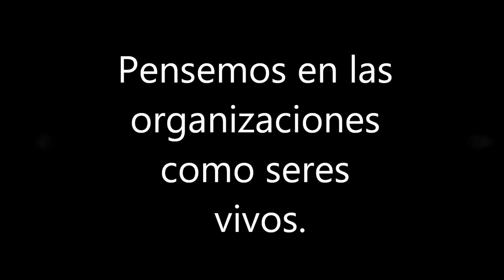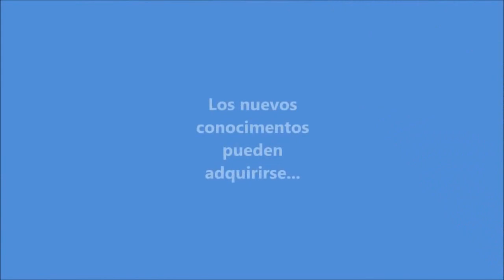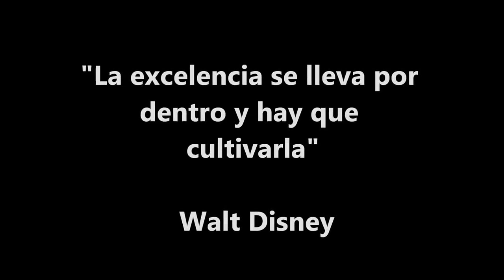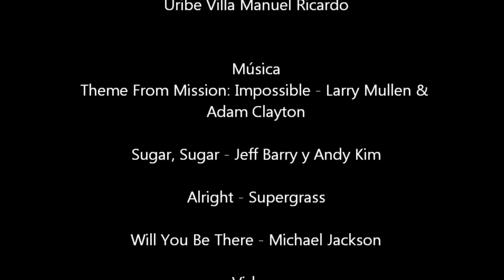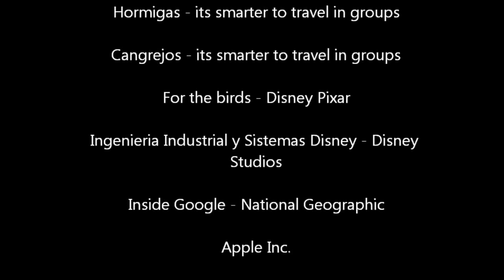Organizaciones que Aprenden